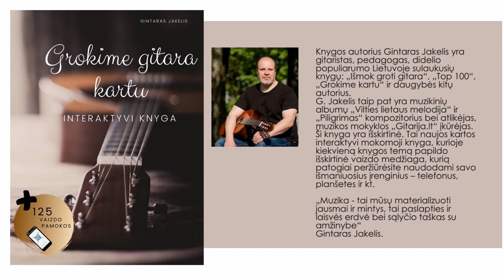Ar sunku išmokti groti gitara? 🎸